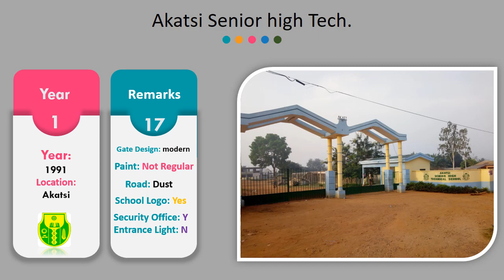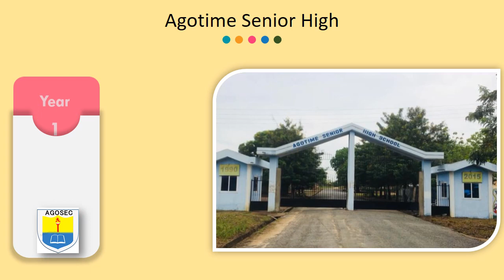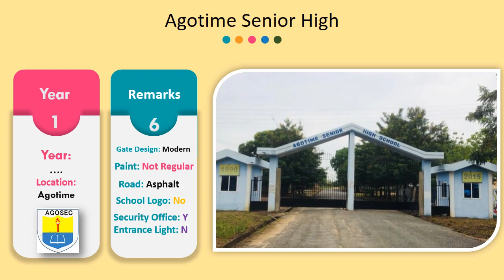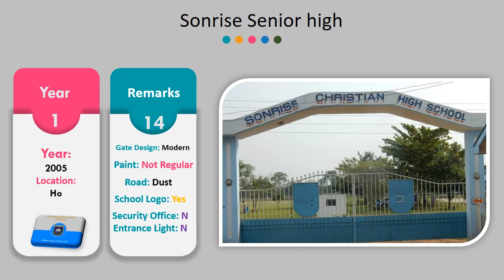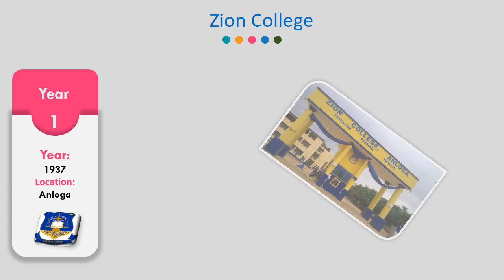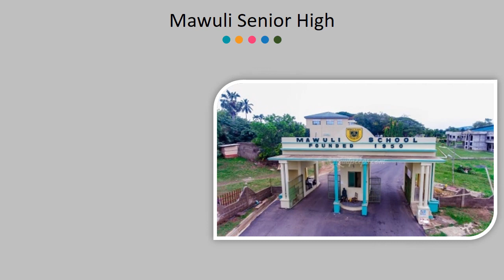Top 10 Best Mixed SHS In Volta Now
Your Favorite Schools & Their Beautiful Modern Entrance Gate In Volta Region

Adaklu Comm. Secondary
Adaklu Senior High School
Senior Secondary schools in Agotime Ziope District
Ziope Senior High School
Senior Secondary schools in Akatsi North District
Ave Senior High School
Senior Secondary schools in Akatsi South District
Akatsi Senior High School,
Wovenu Senior Senior High School,
Central Tongu District,
Adidome Senior High School,
Senior Secondary schools in Ho Municipal District
Abutia Senior High School,
Agotime Secondary,
Akome Senior High School,
Avatime Senior High School,
Awudome Secondary,
Dzolo Secondary,
E.P.Church Mawuko Girls Secondary
Ideal College
Kpedze Secondary,
Mawuli School,
Baglo Secondary,
OLA Girls Secondary,
Saint Prosper's College,
Sedzordzi Shaker Anthony's School Complex
Star Senior High School,
Taviefe Comm. Secondary,
Tsito Secondary,
Wallahs Academy Senior High School
Senior Secondary schools in Hohoe District
Afadjato Secondary
Agate Comm. Secondary School
Akpafu Secondary
Alavanyo Secondary
E. P. Secondary
Jim Bourton Memorial Agriculture Secondary
Leklebi Secondary
Likpe Secondary
St. Mary's Seminary Secondary
Ve Comm. Secondary
Senior Secondary schools in Keta District
Abor Senior High School
Anyako Secondary School
Anlo Technical Institute (ANTECH)
Anlo Afiadenyigba Secondary
Anlo Awomefia Senior Secondary
Atiavi Secondary
Keta Business College
Keta Senior High Tech.School
Zion College (ZICO)
Anlo Senior High School (ANSECO)
Senior Secondary schools in Ketu North Municipal District
Dzodze Penyi Senior High School
Senior Secondary schools in Ketu South Municipal District
St. Paul's Senior High School
Some Senior High School
Klikor Secondary
Three Town Senior High School
Senior Secondary schools in Kpando District
Anfoega Senior High School
Bishop Herman College
Kpando Senior High School
Vakpo Secondary
Vakpo Secondary Technical School
Have Secondary
Senior Secondary schools in South Dayi District
Tongor Secondary Technnical School
Kpeve Senior High School
Peki Senior High School
Peki Secondary Technical School
North Tongu District
Aveyime Battor Secondary
Dofor Comm. Agricultural Secondary
St. Kizito Secondary
Mafi Kumase Senior High Technical School
Mafi-Kumasi Comm. Secondary
South Tongu District
Dabala Secondary
Sogakope Senior High School (SOGASCO)
Comboni Technical School (COMBOTECH)